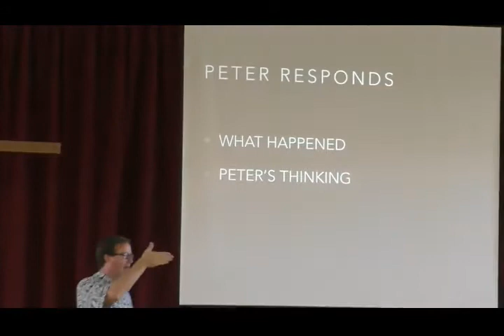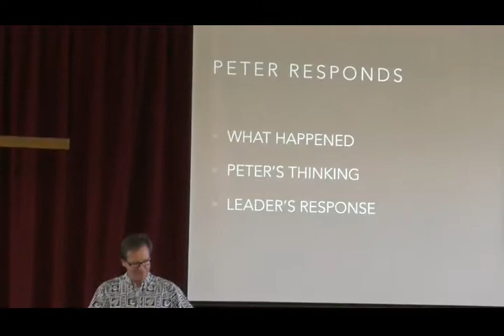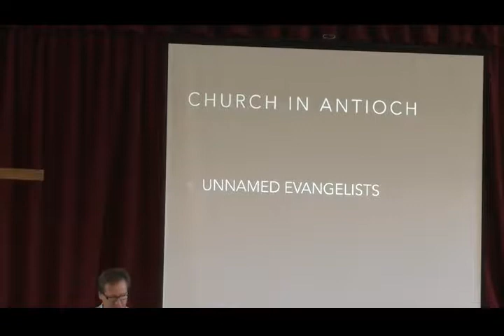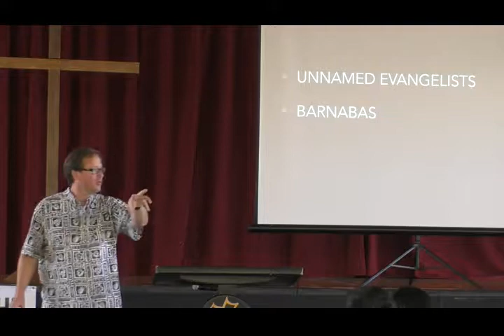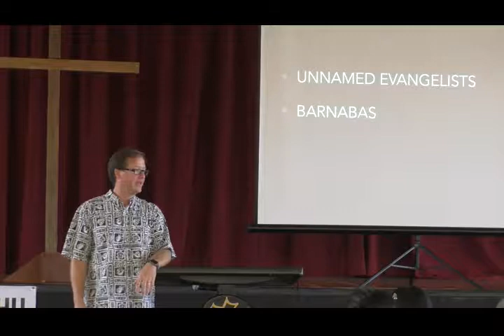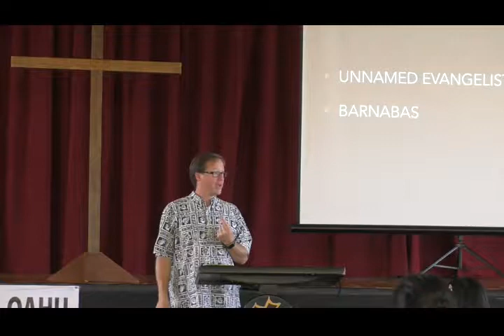Acts 11: The Birth of the Church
Pastor Eli Storhaug